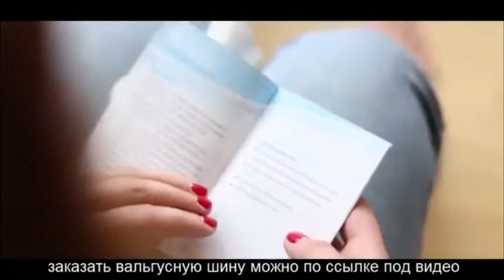Смотреть Как Избавиться От Косточки На Ноге? Советы Елены Малышевой - Косточки На Ноге Как Убрать